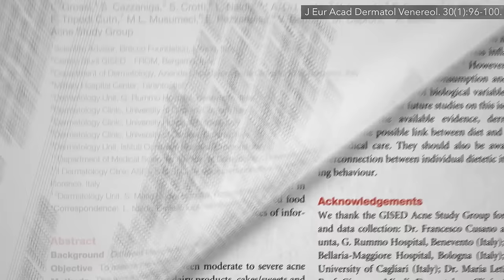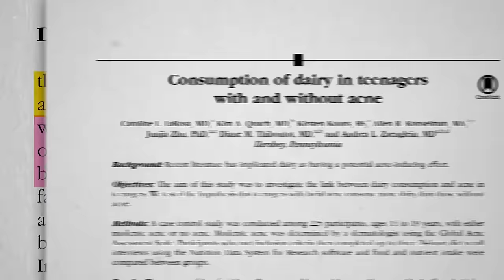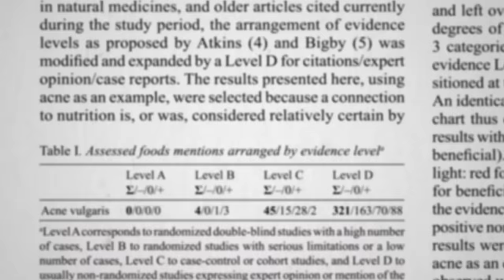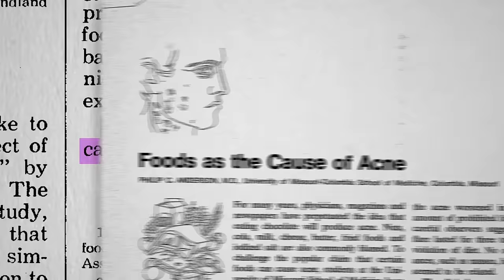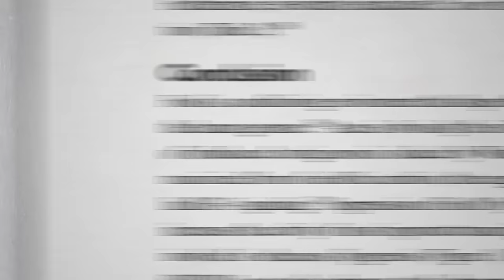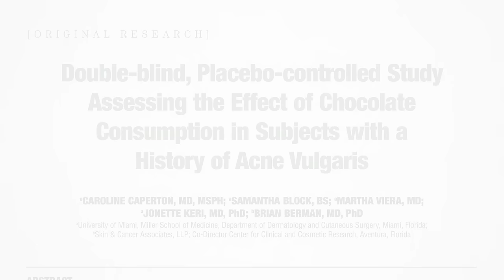Does Chocolate Cause Acne?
What are the effects of dairy products, sugar, and chocolate on pimple formation?

Even if chocolate was a problem is it just the sugar or milk in chocolate? What about dark chocolate? What about cocoa? In the meanwhile feel free to check out some of my other acne videos

Have a question about this video? and someone on the NutritionFacts.org team will try to answer it.

Want to get a list of links to all the scientific sources used in this video? You’ll also find a transcript and acknowledgements for the video, my blog and speaking tour schedule, and an easy way to search (by translated language even) through our videos spanning more than 2,000 health topics.

Image credit: congerdesign / Pixabay